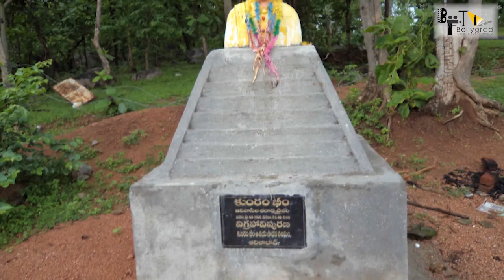R4 : Trailer 51 Amazing Facts | NTR | Ram Charan | Yash | Ajay Devgn|Olivia M | SS Rajamouli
क्या मुगलों और अंग्रेजो के खिलाफ एक साथ जंग लड़ेंगे कोमाराम भीम? किस तरह फिल्म अफ्रीकी दासता की याद दिलाएगी? कैसा था कोमाराम भीम का बचपन?

R4 is an upcoming sequel film for the period drama film RRR starring Ram Charan and Junior NTR in the main leads. The film will showcase the real battle between the 2 antagonists against the British raj sets in 1900. The film will also show some mind-blowing direction cut of famous Bahubali director, SS Rajmouli. The film is produced by D. V. V. Danayya with a budget of 3.50 billion.
RRRR Official Concept Trailer - NTR, Ram Charan, Ajay Devgn, Alia Bhatt, Olivia Morris | SS Rajamouli

Here’s Ajay Devgn ’s First Look Video from RRR Movie to you all by Bheem.. RRR​ RRRMovie​ RamCharan​

Cast: NTR, Ram Charan, AjayDevgn​, Alia Bhatt, Olivia Morris, Samuthirakani, Alison Doody, Ray Stevenson

Screenplay & Direction: S.S. Rajamouli
Presented by: D. Parvathi
Producer: DVV Danayya
Story: V. Vijayendra Prasad
DOP: K.K. Senthil Kumar
Production Designer: Sabu Cyril
Music Composer: M.M. Keeravaani
VFX Supervision: V Srinivas Mohan
Editor: Sreekar Prasad
Costume Designer: Rama Rajamouli
Dialogues: Sai Madhav Burra

Anchor-Anushka Tyagi
Writer-Simran Rawat
Editor:- Akshay Naik